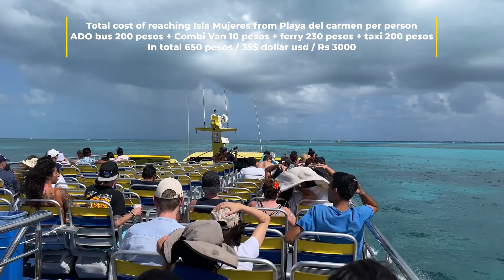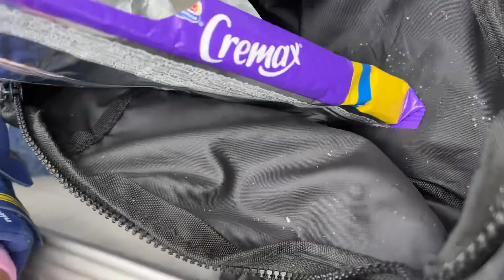How to reach isla mujeres & Our Hotel | Indian 🇮🇳 living in Mexico 🇲🇽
This video explains how 1 can reach Isla Mujeres, Cancun, Mexico 🇲🇽 From Playa del Carmen
Isla Mujeres is tiny island of just 8 km located south of Mexico facing caribe on 1 side Pacific Ocean on other.